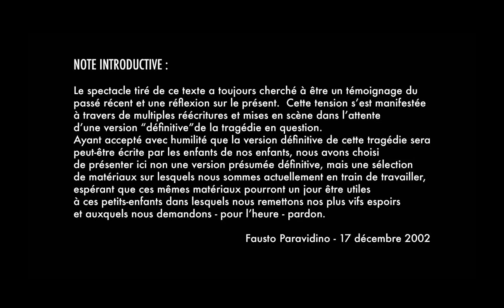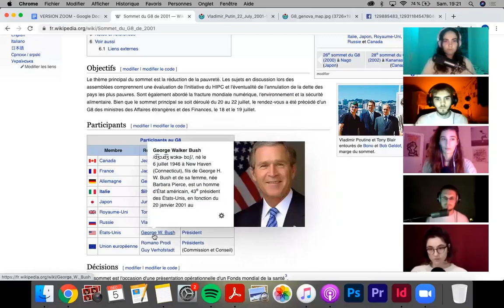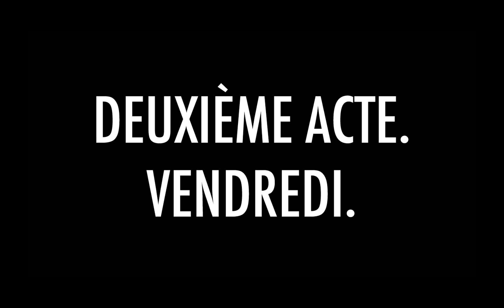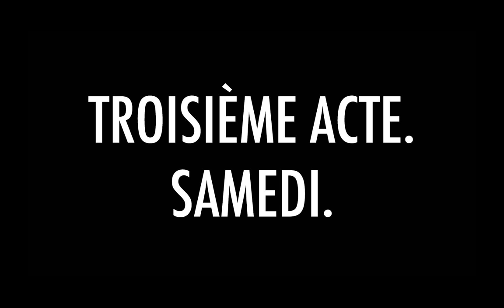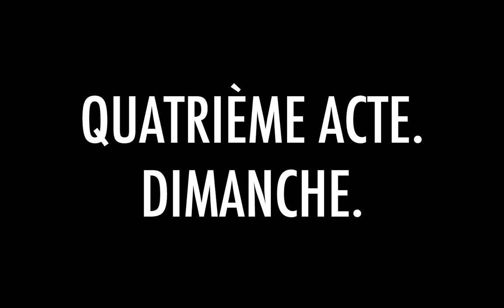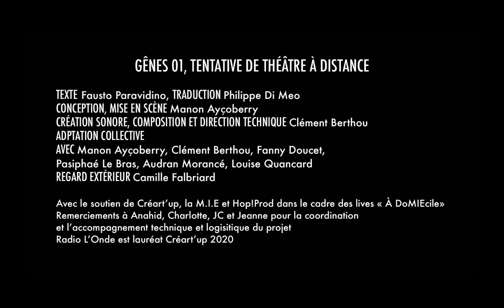Gênes 01 - Tentative de théâtre à distance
« Quand tout ceci a-t-il commencé ? C'est difficile à dire. Le moment où nous avons commencé à nous en préoccuper sérieusement, il s'appelle Gênes. Nous partons de là. »
Fausto Paravidino - Gênes 01
Nous partons de là. À Gênes, en 2001, la répression policière a été d'une violence inouïe. Cette violence trouve un écho particulièrement vibrant dans notre quotidien, mais on ne saurait vous dire à quand ça remonte.
A l'échelle de nos existences, c'est comme si ça avait toujours été là. Le moment où nous avons commencé à nous en apercevoir et à nous en préoccuper sérieusement, il s’appelle Gênes. Nous partons de là.
Le projet de Radio L’Onde a toujours été de s’intéresser aux passerelles entre spectacle vivant et médias, et plus largement aux formes nouvelles de théâtralité.
Suite aux diverses annulations successives de nos représentations prévues en 2020, on s’est lancé.e.s dans le projet un peu dingue d’une version zoom, entre théâtre, radio et création numérique.
Cette tentative de théâtre à distance nous permet d’être à la fois ensemble et séparé.e.s pour continuer à créer depuis nos chambres, à Paris, Reims, Boulogne-Billancourt, Vitry-sur-Seine, Choisy-le-Roy et le Kremlin-Bicêtre, et on espère que ça nous permettra de se rapprocher un peu de vous.
[AVERTISSEMENT DE CONTENU : MENTIONS DE TORTURE ET DE VIOLENCES POLICIÈRES]
Gênes 01
Tentative de théâtre à distance
TEXTE Fausto Paravidino, TRADUCTION Philippe Di Meo
AVEC Manon Ayçoberry, Clément Berthou, Fanny Doucet, Pasiphaé Le Bras, Audran Morancé et Louise Quancard
CONCEPTION, MISE EN SCÈNE Manon Ayçoberry
CRÉATION SONORE, DIRECTION TECHNIQUE Clément Berthou
MIXAGE, MONTAGE Clément Berthou (encore lui !)
REGARD EXTÉRIEUR Camille Falbriard
Création le 11 décembre 2020, dans le cadre des lives « À DOMIECILE »
Avec le soutien de Créart’up, la M.I.E et Hop!Prod
Radio L'Onde, projet hybride entre spectacle vivant et création sonore, est lauréat Créart'up 2020